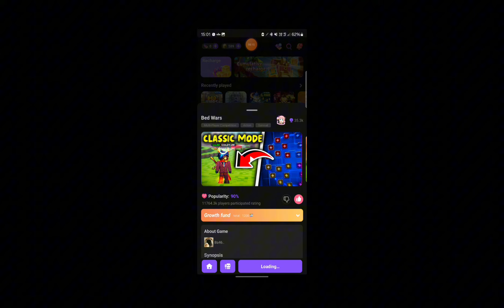18 000 gc and ubgrade wing 😍😍